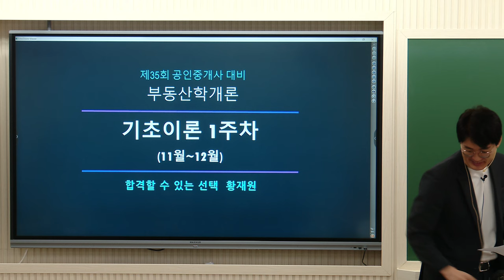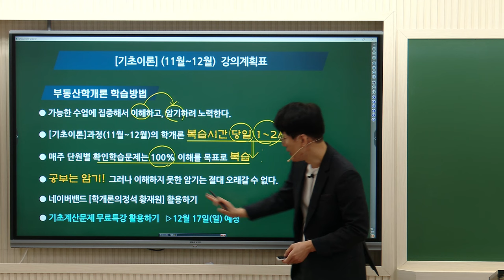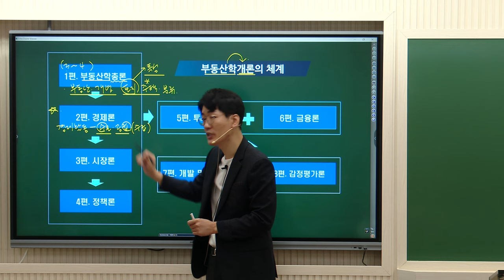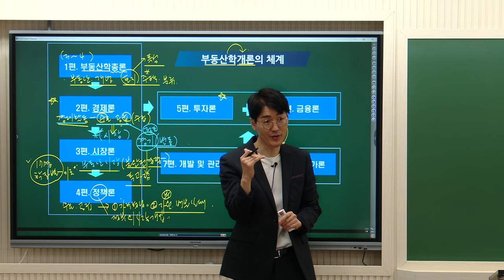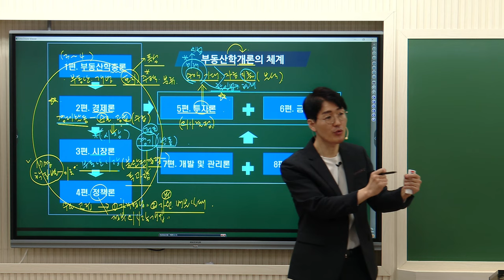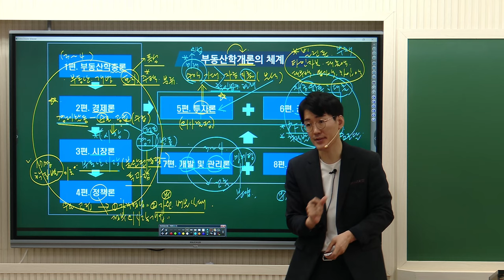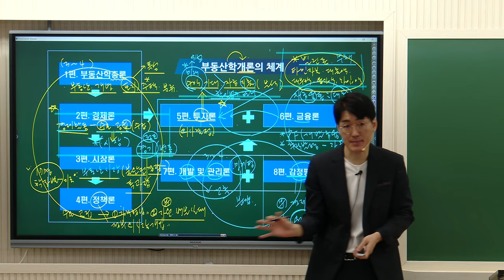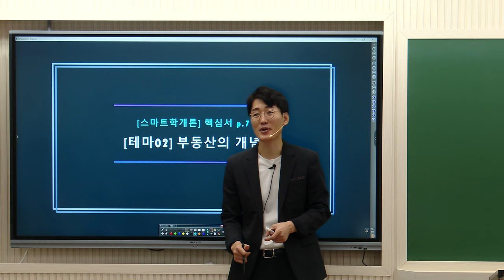[공인중개사학원 김포중앙] 학개론의정석! 황재원교수님 기초이론 1주차 부동산학개론의구성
학개론의정석 황재원 교수님의 기초이론과정 1주차!
"부동산학개론의 구성" 강의영상입니다.

▶ 학개론의정석 황재원교수님의 11~12월 강의는